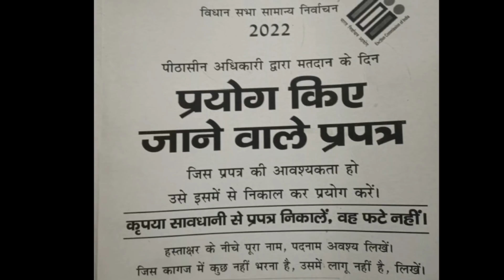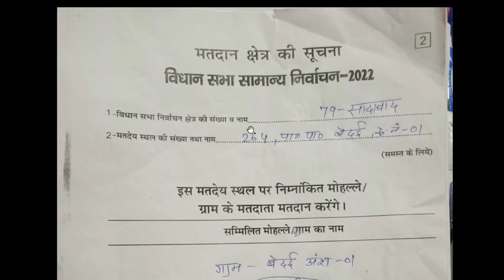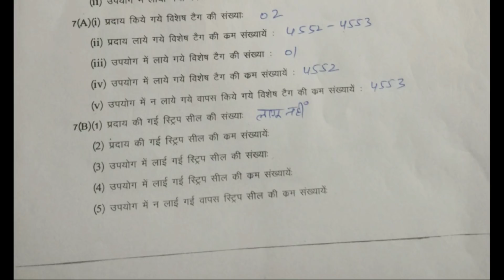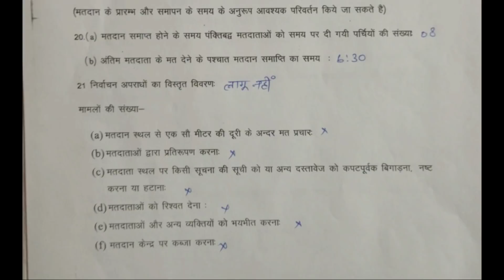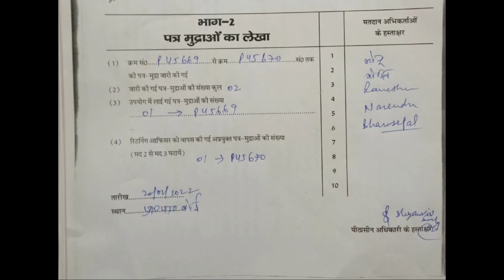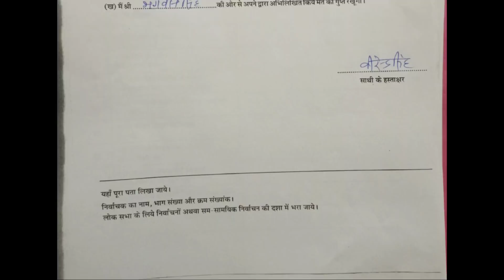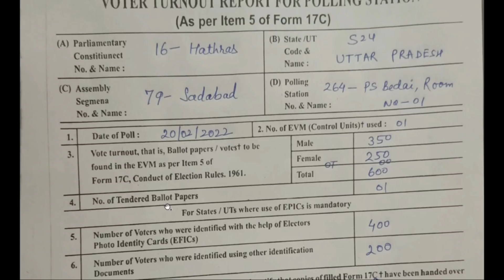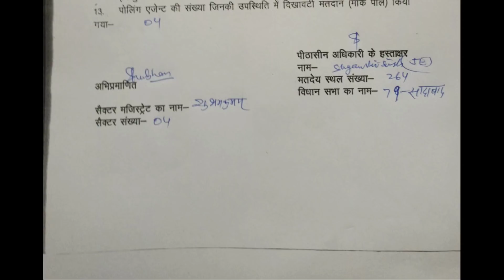पीठासीन अधिकारी द्वारा भरे जाने वाले समस्त प्रपत्र,घोषणाएँ व लिफाफे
पीठासीन अधिकारी द्वारा भरे जाने वाले समस्त प्रपत्र व लिफाफे

*📌ELECTION DUTY: चुनाव ड्यूटी सहायतार्थ*

📌 PS05 उत्तर प्रदेश का ही भरें।।कहाँ से मिलेंगे कोड।।यह इंग्लिश में ही भरा जाएगा।।Voter Turnout Report

📌मतदान प्रशिक्षण विशेष : मतदान अधिकारियों के लिए सामान्य निर्दश-1

Queries Covered:
pithasin adhikari ki diary kaise bhare
pithasin padadhikari ki diary
pithasin padadhikari ki diary kaise bharen
purchasing adhikari ki ghoshna
pithasin adhikari ke karya
vidhansabha chunav
pithasin ki diary
pithasin adhikari work in hindi
pithasin padadhikari ka karya
pithasin padadhikari ke karya
pithasin adhikari kya hota hai
pithasin adhikari ki training
pithasin adhikari kon hota hai
pithasin adhikari kaun hota hai
presiding officer diary
presiding officer diary fill up
presiding diary fill up
presiding ki diary
presiding officer ke karya

प्रशिक्षण संबंधी किसी भी प्रश्न को टेलीग्राम पर पूंछ सकते हैं